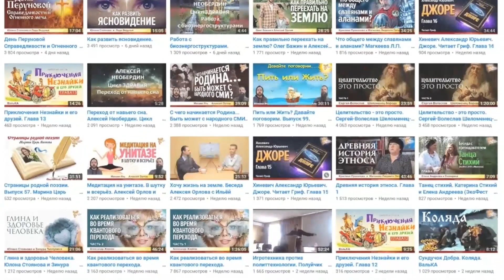Время вопросов и нужных ответов. Александр Соколов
Неожиданный учитель – эпидемия.

Автор-сказитель - Александр Соколов

- Почему случаются такие периоды?
- Что вскрывается: страхи, жадность, ложь, эгоизм личности, напряжения, стрессы, болезни, бедность, выживание, когда не до понимания и не до будущего, больная планета, извращённый человек, усталость и безпочвенные надежды. Больное человечество.
- Как понять всю пагубность этого?
- Эпидемия обнуляет.
- Лгать или думать? Вернуться к «привычному» или созидать новую жизнь?
- Возможности нового мира!
- Обращение к человеку…
- Молчание, когда слышишь ответы…

Быть ДОБРУ!
МЫ В ИНТЕРНЕТЕ:
Сделаем вместе Мир лучше!